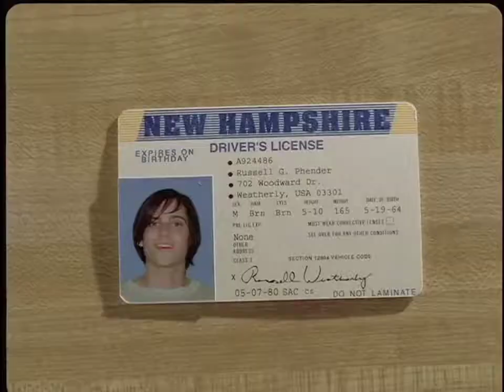2003 Infiniti G35 Coupe "Long time dreaming" Commercial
An ad of introduction for the first G35 Coupe. Also called Nissan Skyline V35 in Japan that replaced R34 in 2001 (R34 not available in US along with other Skyline series).